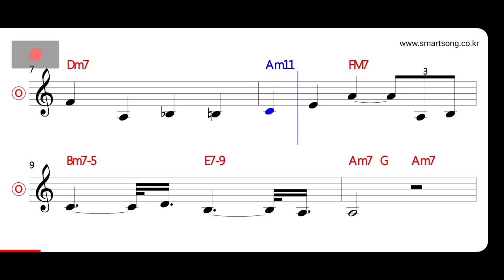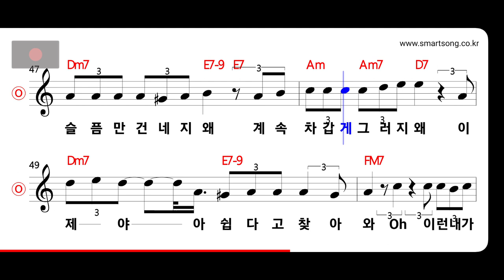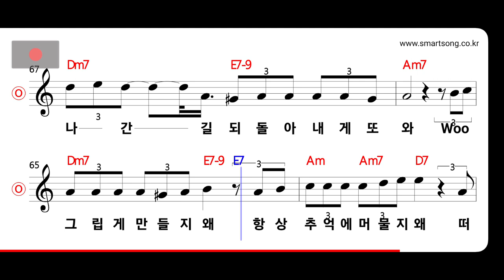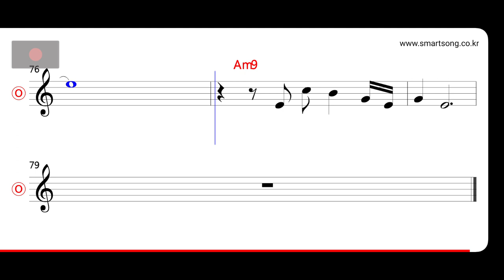소찬휘 - 가슴에 못 박혀 MR